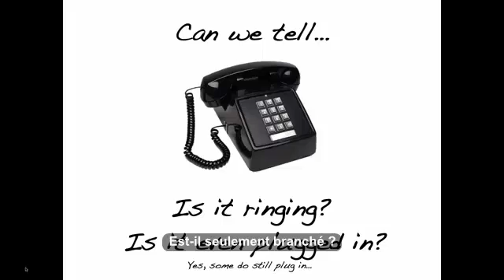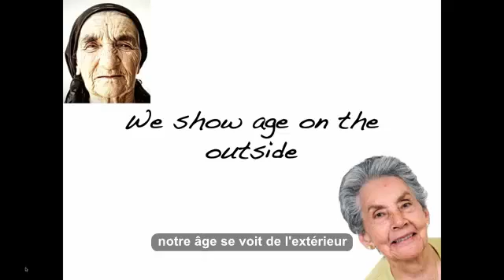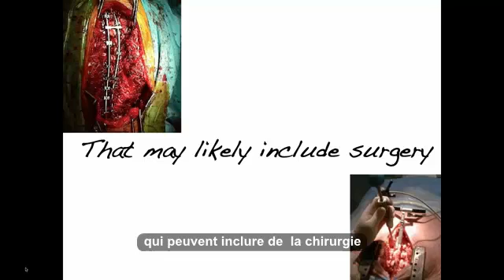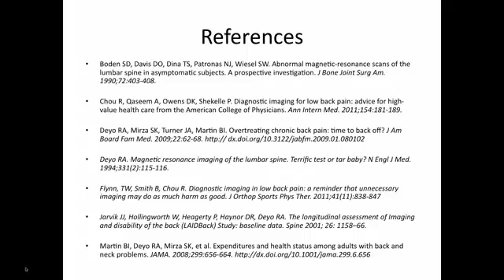Dois-je demander une IRM ?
Un sous-titrage de l'excellente vidéo du Dr Jason Rodeghero du groupe Evidence In Motion qui vise à informer les patients et leurs thérapeutes de la pertinence du recours à une IRM dans la lombalgie.